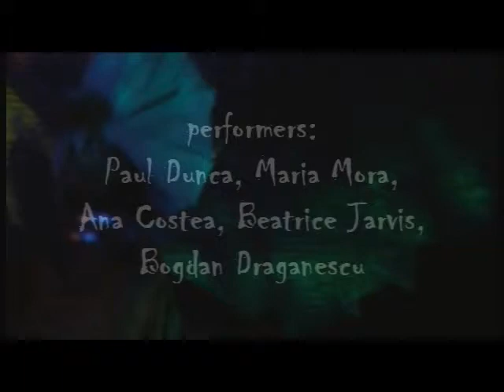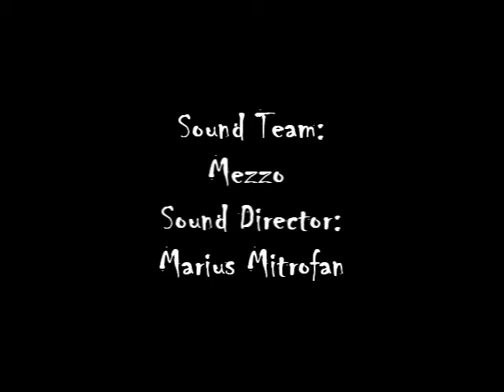ET Royal Court / Old Story from the Future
SF Electro-Opera by Irinel Anghel & Sorin Romanescu
Irinel Anghel - voice, electronics
Sorin Romanescu - computer
Marius Mitrofan - electronics
ArtDetox Sound Group: Diana Rotaru, Ana Chifu, Maria Chifu, Elena Apostol, Ana Maria Cocora, Mara Balint, Ciprian Pop, Mihai Dragomir
Performers: Paul Dunca, Ana Costea, Maria Mora, Beatrice Jarvis, Bogdan Draganescu
Visual concept: Raluca Ghideanu, Irinel Anghel
Installations: Raluca Ghideanu
Video projections: Visual PlayGround (VPG)
Sound Team: Mezzo
Sound Director: Marius Mitrofan